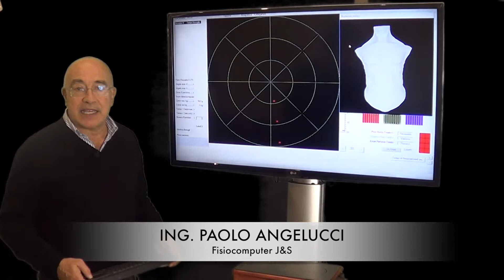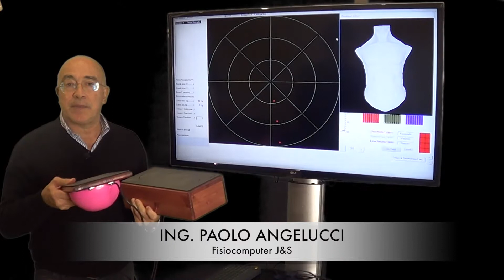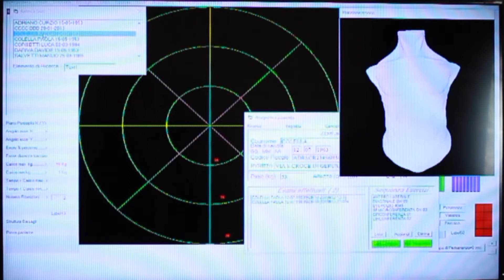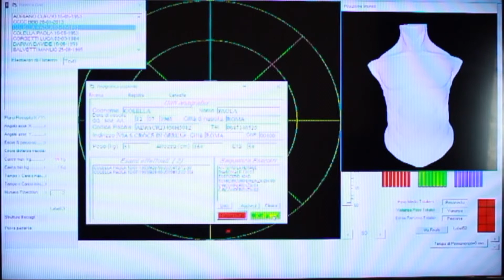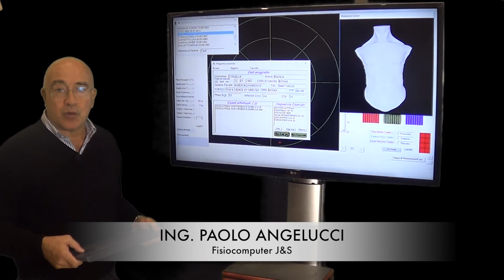Fisiocomputer MOVESCAN - Proprioception 3D et Test ROM - Part 2 - Le Dispositif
MOVESCAN - PROPRIOCEPTION 3D ET TEST ROM - LE DISPOSITIF

Le MOVESCAN de Fisiocomputer est un biofeedback positionnel et rotation en 3D avec une fonction de réhabilitation. En particulier, il est conçu pour mesurer les angles des articulations et effectuer des exercices de réhabilitation grâce au feedback visuel direct du patient.

À partir d'une analyse très détaillée de la littérature disponible, on voit que des articles scientifiques ont été écrits dans le monde sur l'utilisation des capteurs IMU ("Inertial Measurement Unit"). La majorité concerne la réhabilitation orthopédique et l'évaluation fonctionnelle (measurement). Le genou, la cheville, l'épaule et le segment cervical de la colonne vertébrale sont les articulations les plus suivies. Un peu d’études ont été effectués sur les autres sites anatomiques et en particulier sur les traumatismes musculaires, sur le tronc et sur la hanche; il est enfin clair qu'aujourd'hui, il est possible de définir un état de la technique dans la méthode de mesure et de réhabilitation grâce  à l'aide de l'IMU et dans un rôle spécifique dans les protocoles de réhabilitation avec biofeedback.

Sur la base des références bibliographiques analysées par la validation clinique, les mesures peuvent être prolongés à presque tous les segments du corps. Le MOVESCAN permet de mesurer les angles de rotation en 3D de toutes les articulations. En ce qui concerne les indications thérapeutiques, cependant, il peut être utilisé pour des exercices de proprioception des articulations du genou, des chevilles, des hanches, des épaules, du coude, du poignet et des articulations cervicales.

MOVESCAN est un système de thérapie physique instrumental et consiste en un support innovant avec de grands moniteurs, sur lequel sont insérés les composants électroniques de contrôle, contenant aussi un ordinateur de dernière génération. L'équipement est complété par un clavier sans fil, une plate-forme basculante monopode, une paire de détecteurs de mouvement et les accessoires nécessaires pour porter les capteurs IMU (en option, vous pouvez avoir une plate-forme bipodalique); la plate-forme et les capteurs peuvent être connectés à l'unité centrale via un câble (USB). Ou sans fil, en utilisant la technique de connexion Bluetooth.

Grâce à sa technologie innovante et à sa dérivation militaire, le MOVESCAN vous permet d’analyser le mouvement des articulations en 3D, ce qui vous permet d’identifier la position, la vitesse, le mouvement et le mouvement angulaire. Les capteurs IMU garantissent une précision extrême qui rend ce produit unique sur le marché.

Dans ce vidéo on va examiner le dispositif